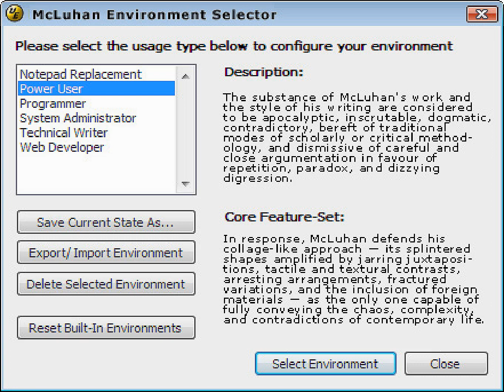McLuhan Environment Selector